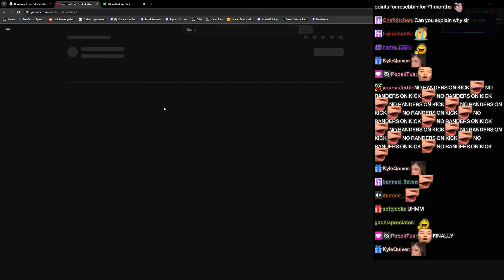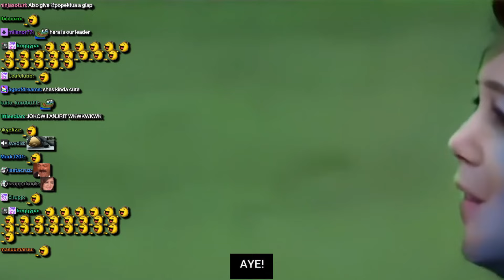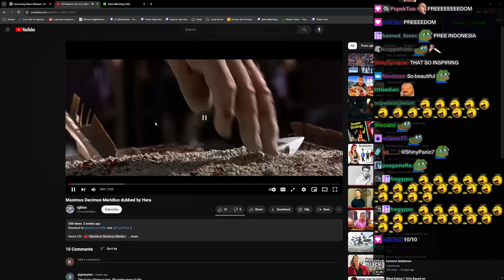Braveheart Indonesia vs Sweden Edition | featuring Hera, and Henrik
ADMIRALBULLDOG BULLDOG WATCHES